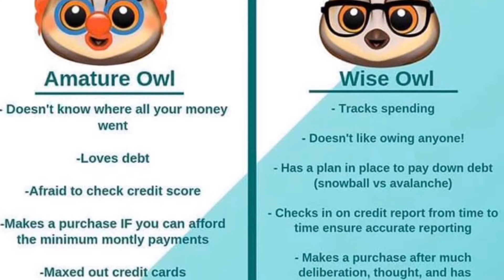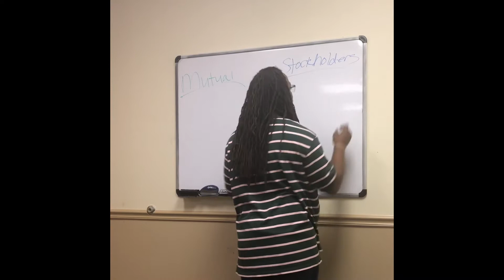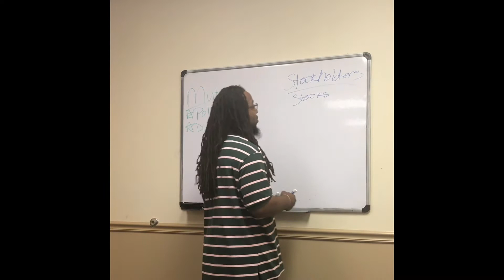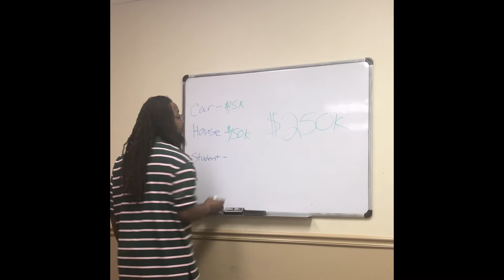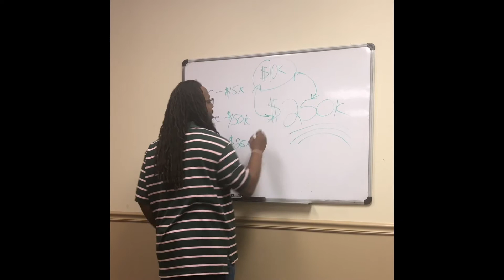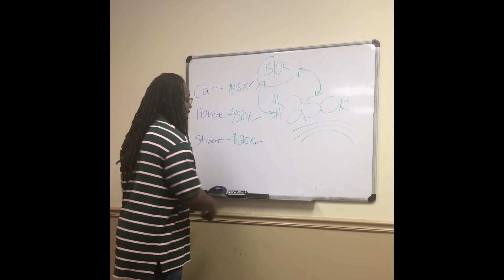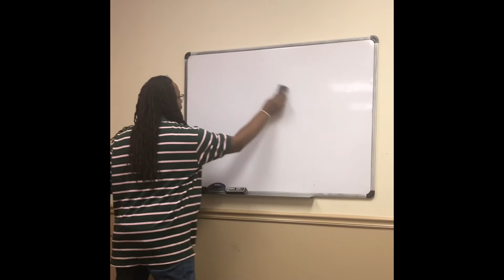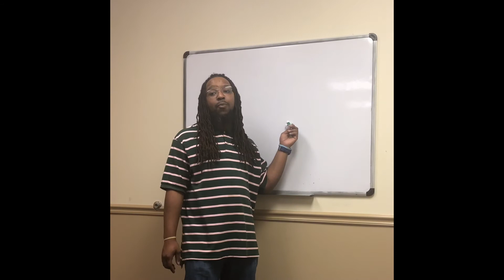G.O.O.D. Life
Get Out Of Debt, Get Out Of Dysfunction, Leverage $,Understand OPM